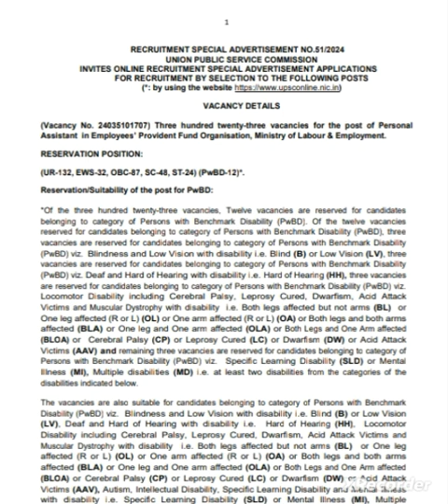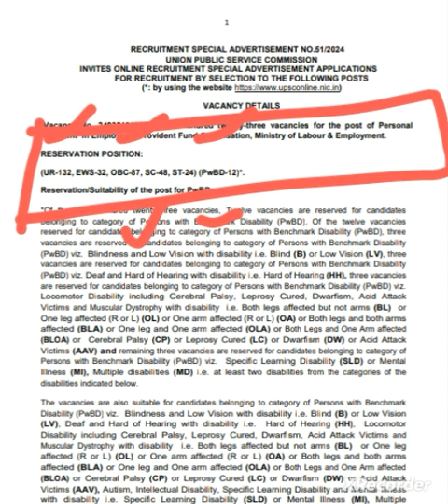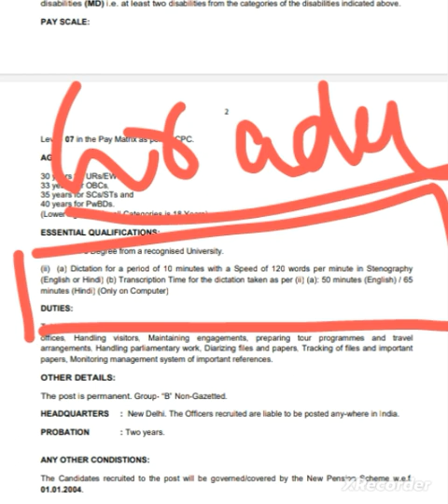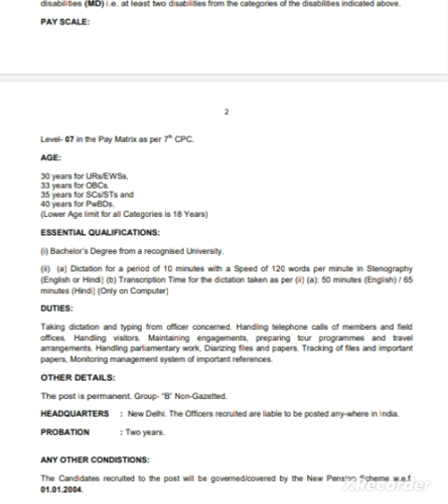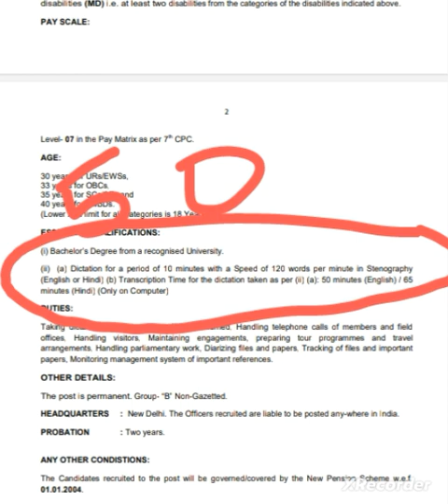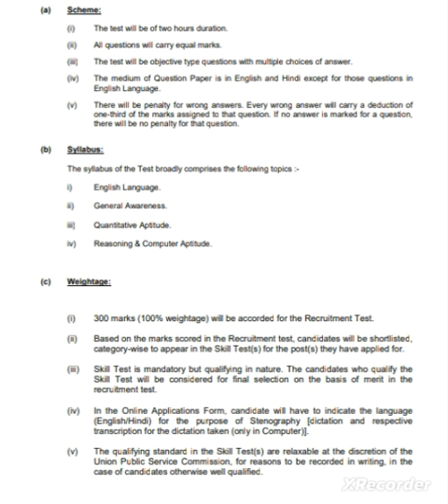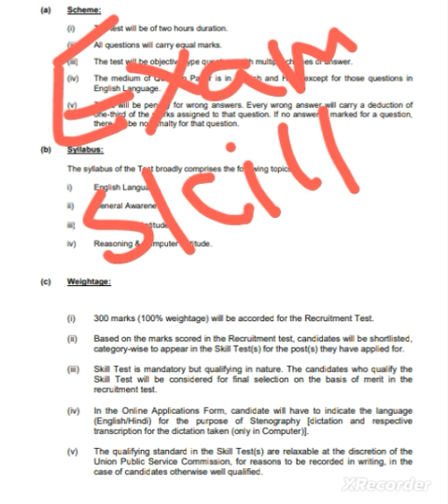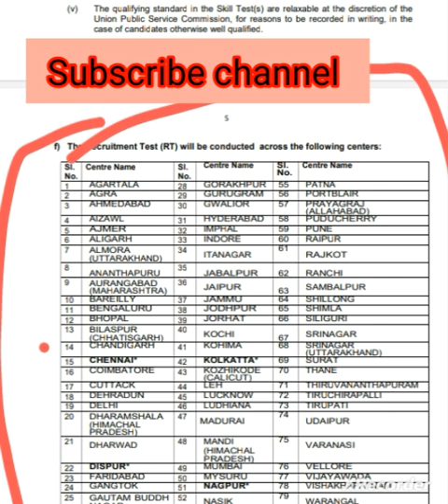UPSC EPFO Personal Assistant Full details | EPFO PA Stenographer Eligibility,Exam Pattern Skill Test